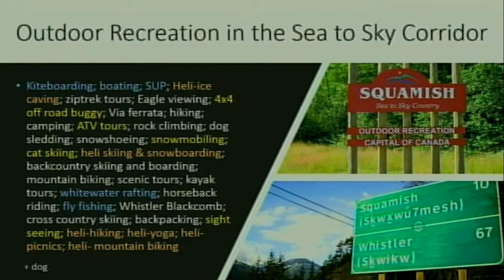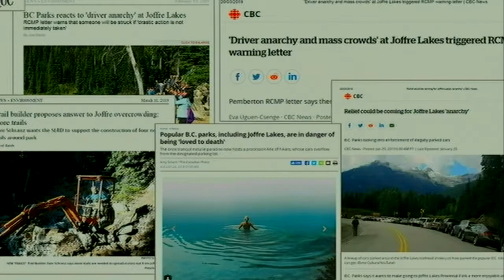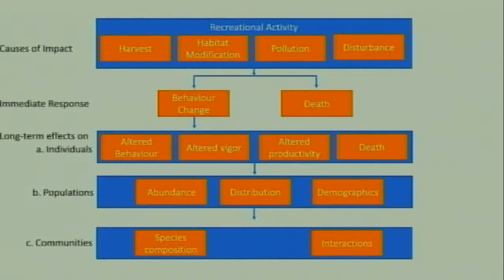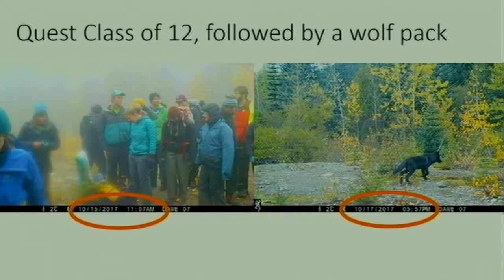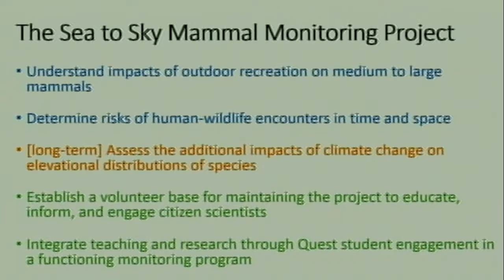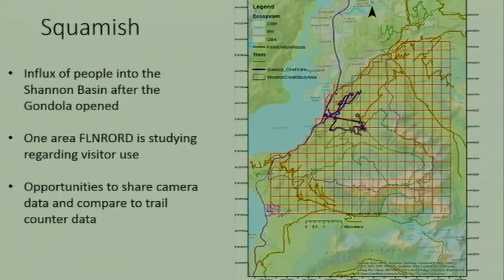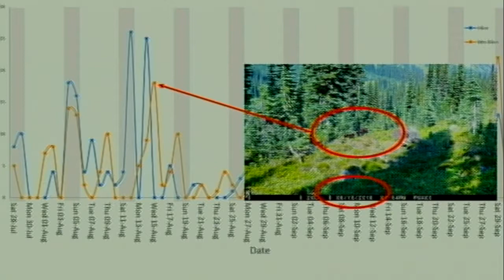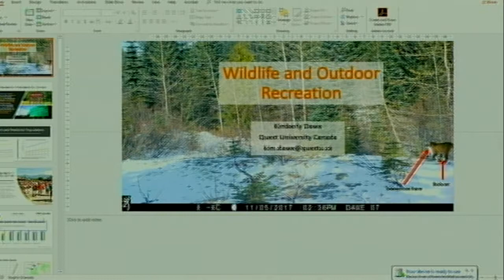Wildlife and Outdoor Recreation lecture hosted by the Whistler Public Library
On April 17, 2019 Dr. Kim Dawe presented at the Whistler Public Library's final Quest University lecture of the 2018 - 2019 season!

Watch it here in case you couldn't join us in person.